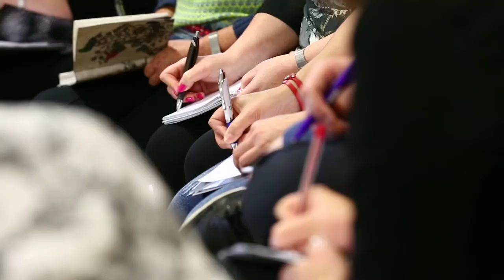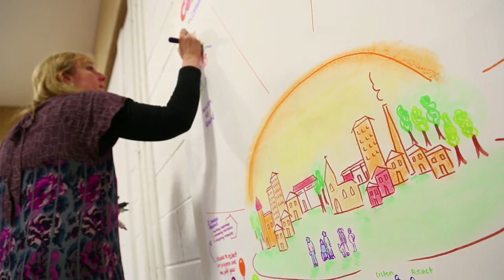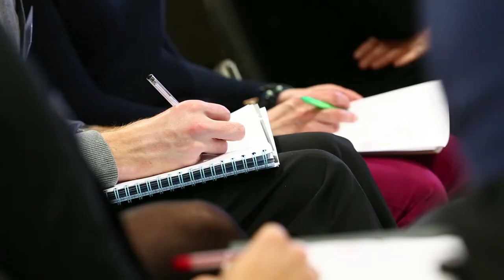CHEX National Conference 2014 - Communities at the Centre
This video is from the CHEX National Conference, held at Townhead Village Hall in Glasgow on 1st May 2014.